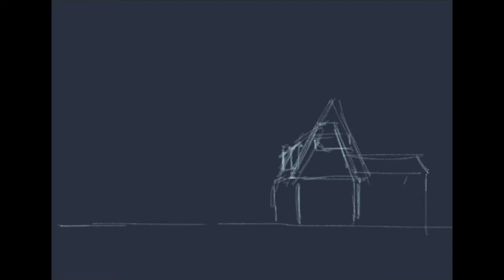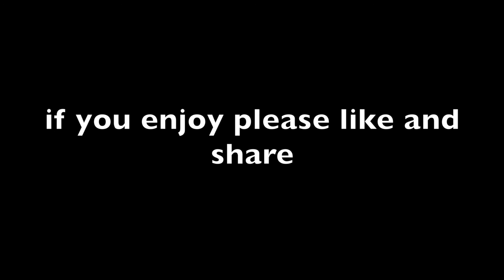strange planet - procreate 3.0 speed paint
next painting I have made in great Procreate app. this time I also use adonit jot pro 2 stylus.